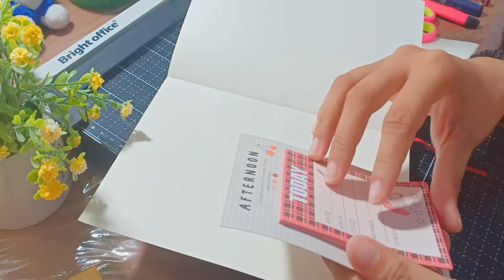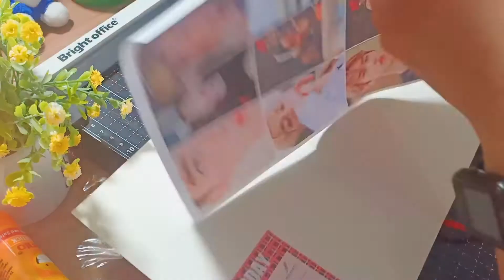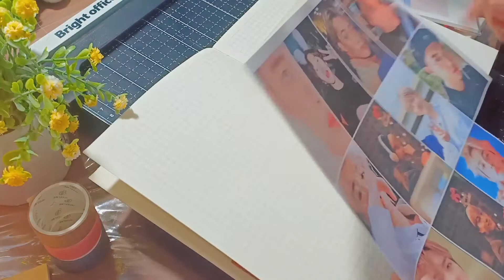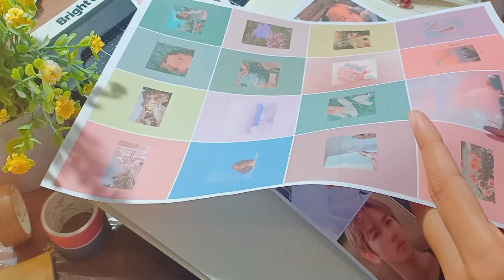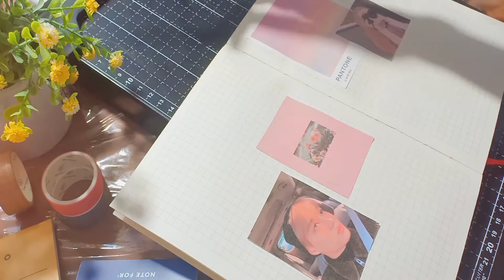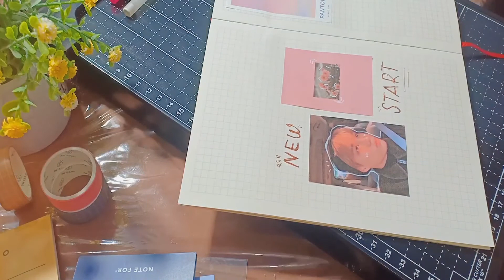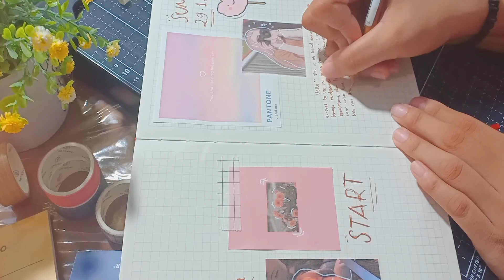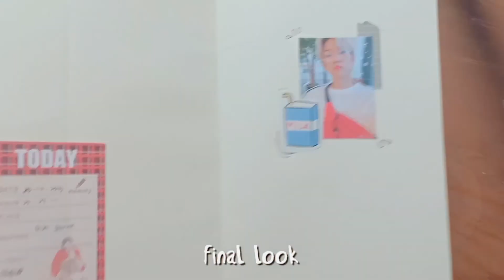my third journal 🌞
˜”*°•.˜”*°• Open me •°*”˜.•°*”˜

• city girl

ᴄᴀᴍᴇʀᴀ         : ᴏᴘᴘᴏ ꜰ9
ᴠɪᴅᴇᴏ              : ᴠʟʟᴏ & ᴠꜱᴄᴏ
ᴛʜᴜᴍʙɴᴀɪʟ   : ɪɴꜱʜᴏᴛ & ᴘʜᴏᴛᴏɢʀɪᴅ